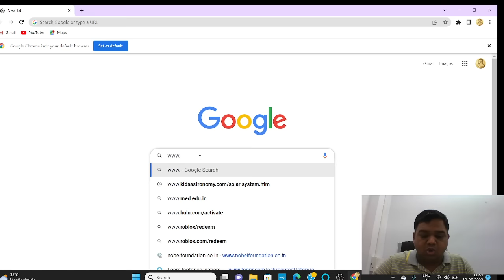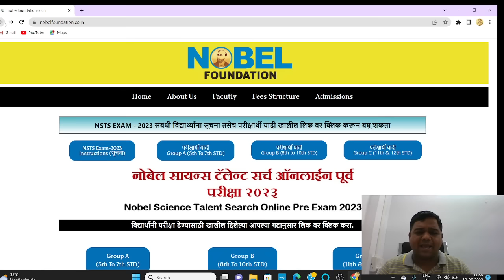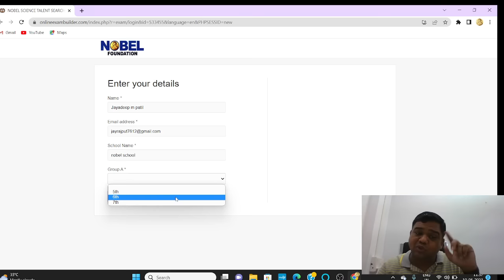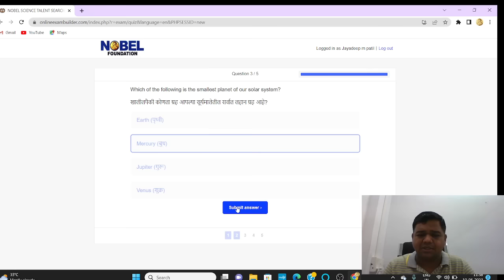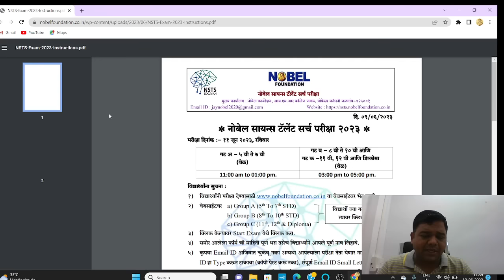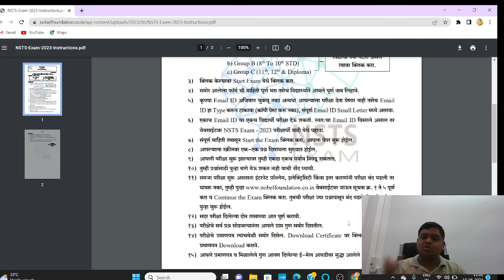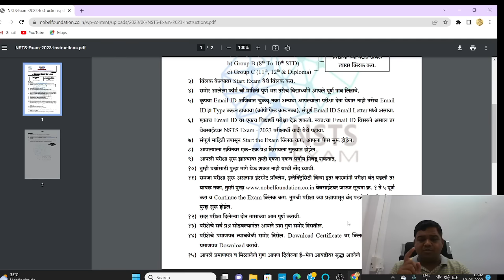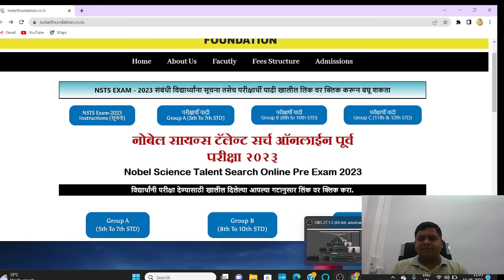Nobel Science Talent search Exam 2023 परिक्षेबाबत माहिती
Nobel Science Talent search Exam 2023  Demo video